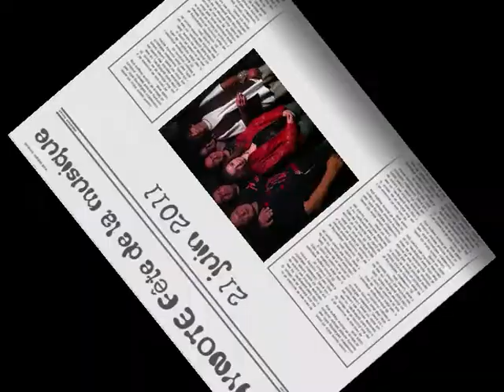Groupe HIGHWAYS Fête de la musique 2011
Dernier concert de Whynote, devenu HIGHWAYS, et avec La Grat'.